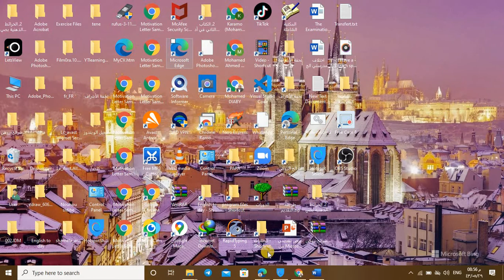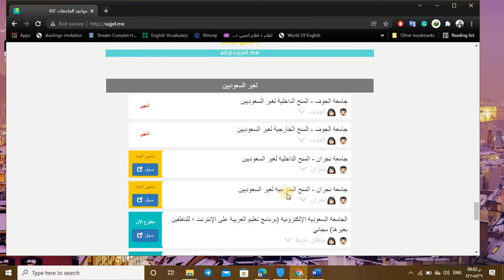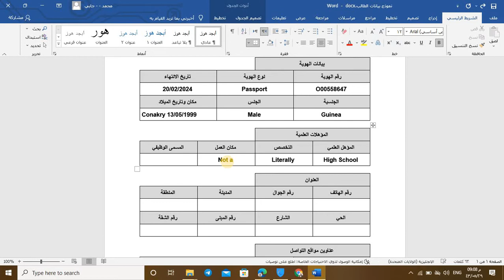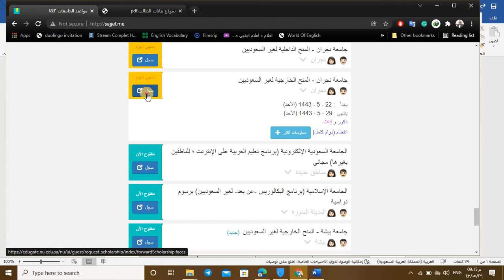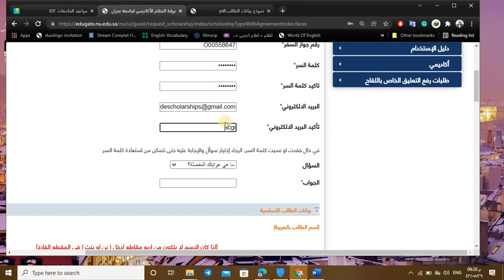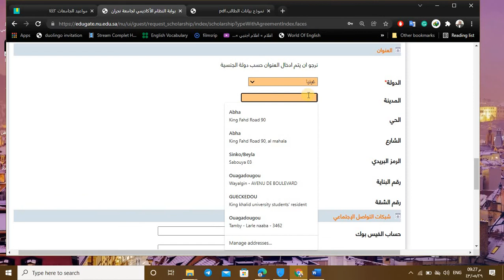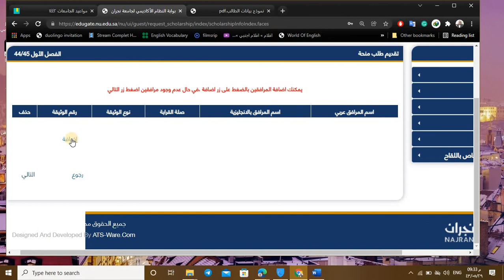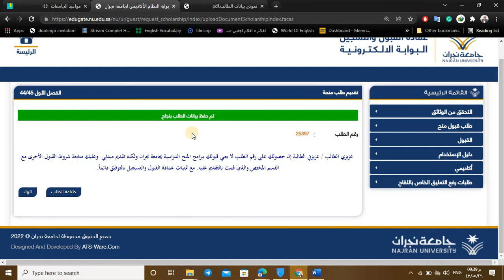تعلم كيفية التقديم على المنح الدراسية في الجامعات السعودية ( بلغة الماندنكية - البامبارية)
في هذا الفيديو أعلمك كيفية التقديم في أغلب الجامعات السعودية  ، خطوة بعد خطوة بلغة واضحة ، مع تصحيح بعد المفاهيم الخاطئة عن الدراسة في السعودية ، ومميزات المنح والأوراق المطلوبة.
وهذه طريق موحدة بين  الجامعات التالية:
1- جامعة النجران (مغلق حاليا)
3- جامعة جازان (مغلق حاليا)
4- جامعة الجوف (مغلق حاليا)
6- جامعة جازان (مغلق حاليا)

 مستندات الأساسية المطلوبة:
1- نموذج بينات الطالب
2- جواز السفر
3- شهادة الثانوية مع كشف الدرجات
4 - تزكيتان
5 - صورة الشخصية (أحيانا)